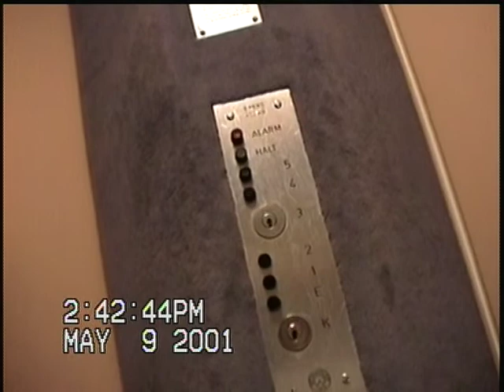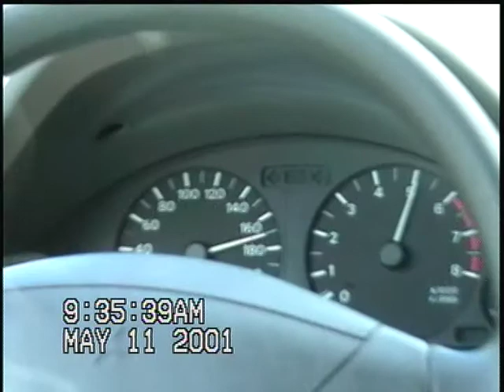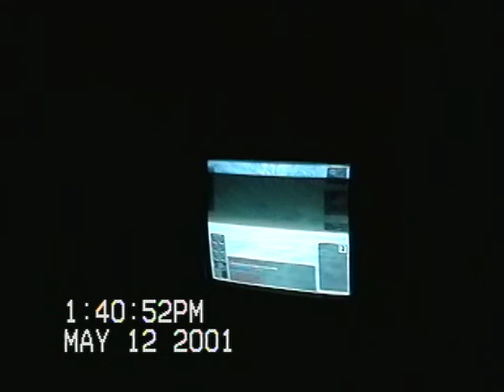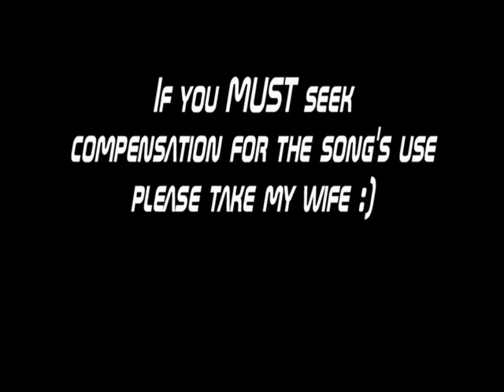Dave and Lisa go to Europe 2001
Lisa and I were hard core gamers back in the day.  In early 2001 we were playing Everquest with some international allies.  So we decided to fly over and pay them a visit :)   We flew to Amsterdam where Meter (a Dutch guy in the guild) was our guide for a week as we rented a car and drove to Switzerland to see Inorcist and Traumer.  From there we drove to Germany to see the Orden crew.   Was quite a trip!

Thanx for the Music: Let It Rock by Kevin Rudolf I PAID for the song! See the end of the video for the receipt!